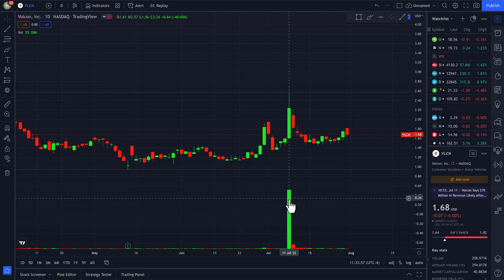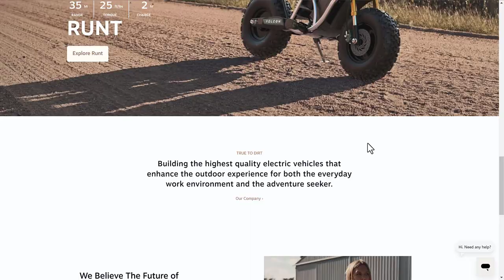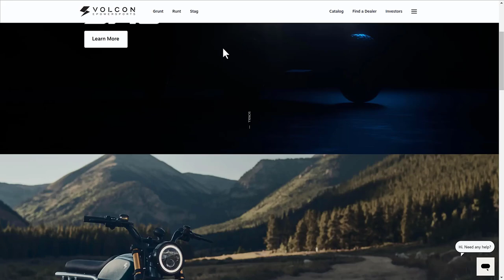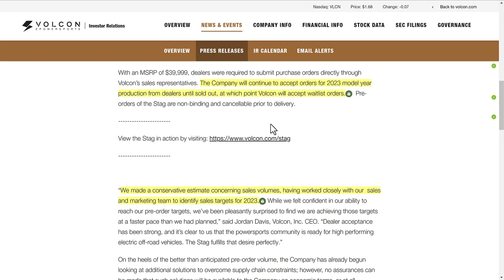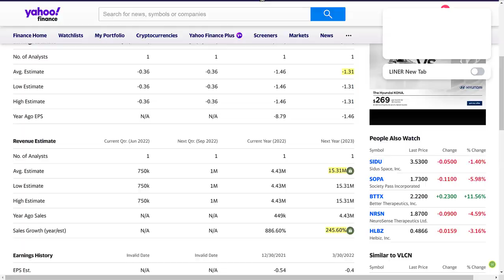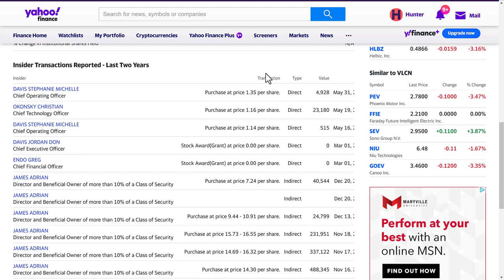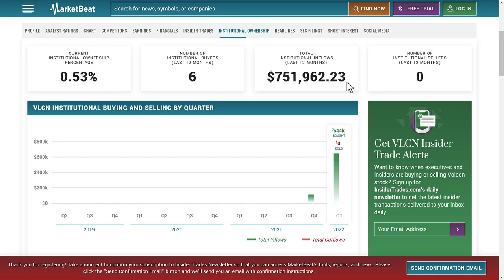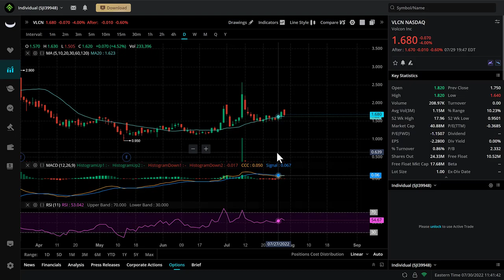THIS PENNY STOCK WILL MAKE MILLIONAIRES! I'M LOADING UP NOW!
This penny stock has caught my eye HEAVILY and I am going to be buying some shares ASAP. Remember that this could fall and I could be wrong. 📈📉